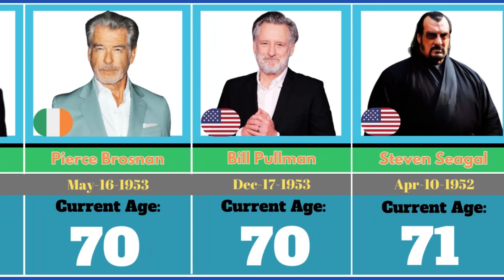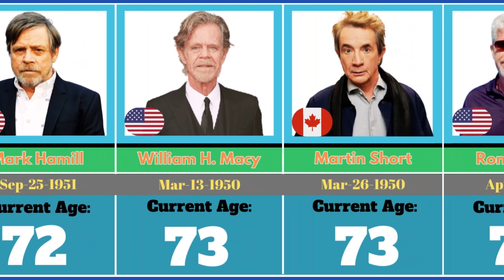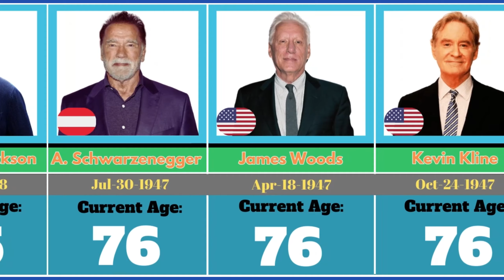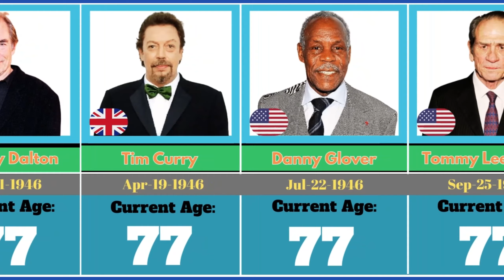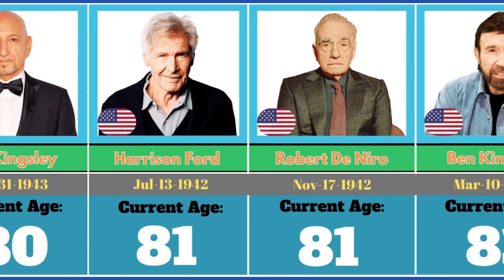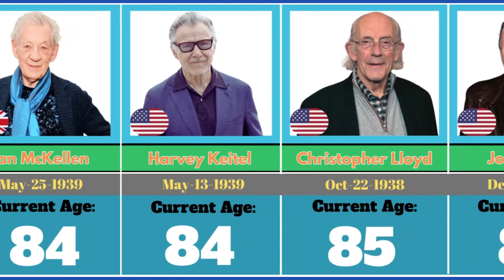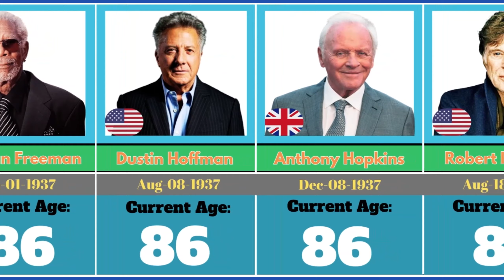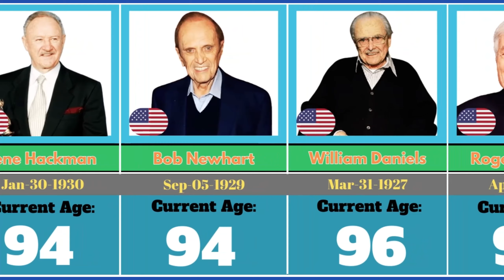Age of Famous Senior Hollywood Actors in 2024 | Youngest To Oldest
Which one is your favourite Celebrity or Actor? Comment!!!🥰😍

Figures and facts may alter dramatically between the time of creating the video and watching it. Everything is entirely unique. Don't overlook this.